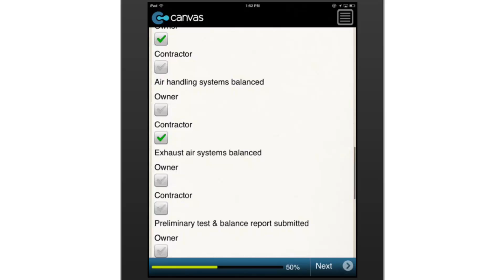Air and Water Balance Commissioning Sequence Progress Checklist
This app allows you to conveniently use your smartphone or tablet instead of a paper form to track Air and Water Balancing commissions. Details the complete commissioning sequence, with check fields for both the owner and the contractor to tick off. Includes coordination for the attendance of UM Plant personnel and the contractor's agent during balancing activities.